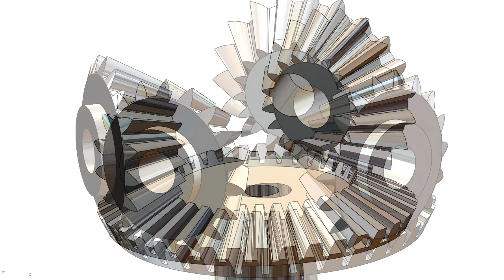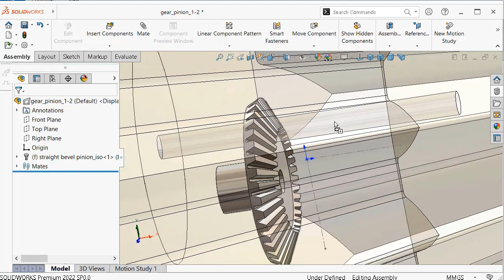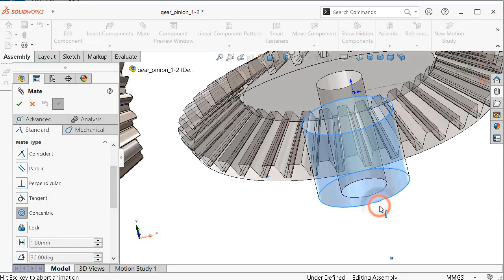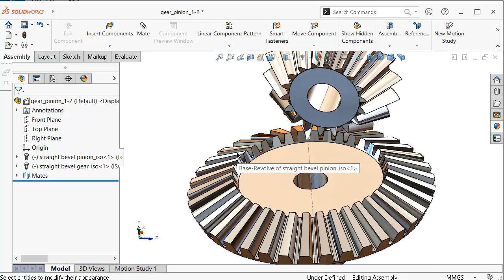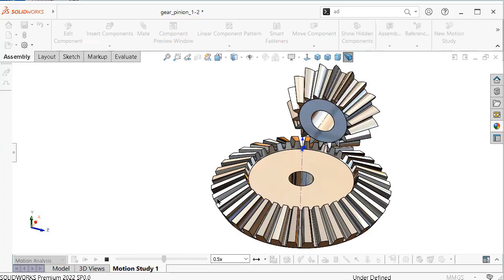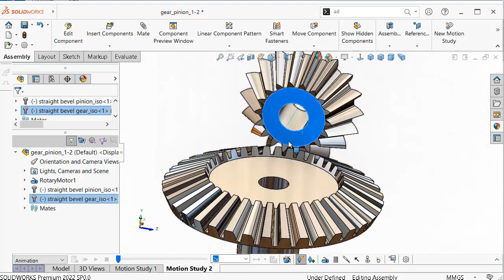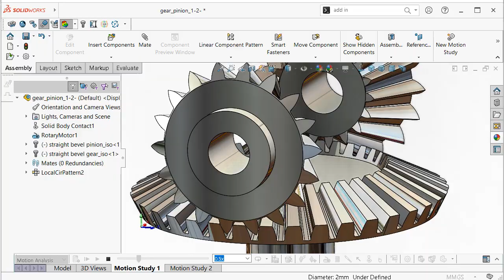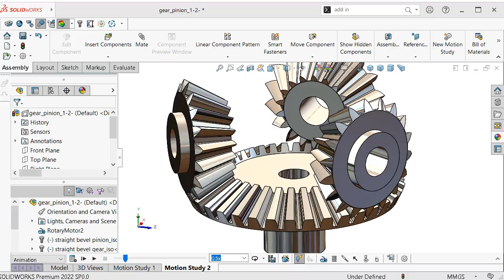Mechanism 11: Multi gears & pinion (input) bevels transmission - SolidWorks Tutorial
SolidWorks 3D mechanism 11. Multi gears and pinion (input) bevels. based on Me.10. Ratio 1/2. Unlike single, torque shared among outs.
If you use our unique tutorials anywhere, credit the channel with "@Sw-tc.Net"
This channel is dealing with EVERYTHING for anyrthing. Guests are welcome *fast versions available.

This Channel  beside Tutorials Channel contain topics about:

- SolidWorks Sketching
- SolidWorks Surface
- SolidWorks Weldments
- SolidWorks Assembly
- SolidWorks Drawing
- SolidWorks Simulation
- SolidWorks Motion
And MORE

GO PROFIST ...BE SOLIDWORKIST  ◄ suggested words!